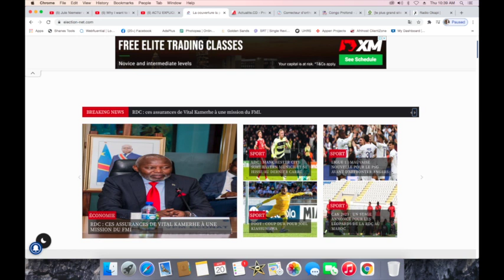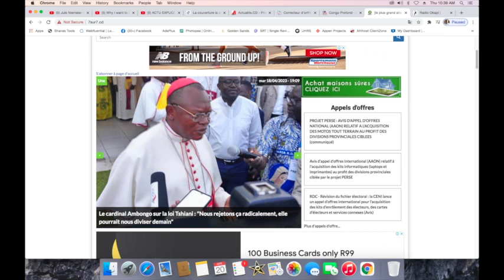CONTACTPROLIVE 21.04.23 LE PROCESSUS D'IDENTIFICATION. QUI DOIT IDENTIFIER LES CONGOLAIS ?